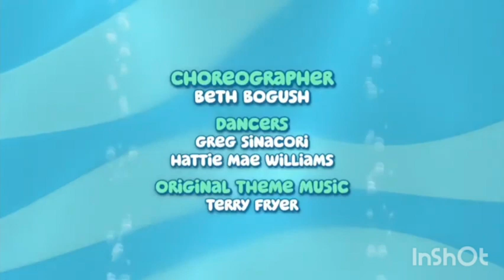bubble guppies show musics star end credits